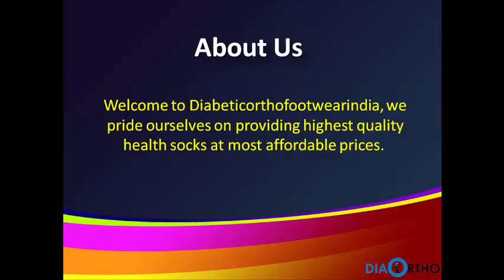Buy Diabetic Socks Online, Buy Orthopedic Socks online India - Diabeticorthofootwearindia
Welcome to Diabeticorthofootwearindia, we pride ourselves on providing highest quality health socks at most affordable prices.